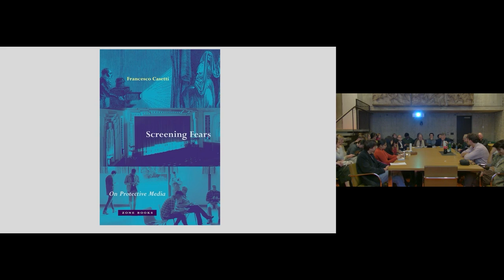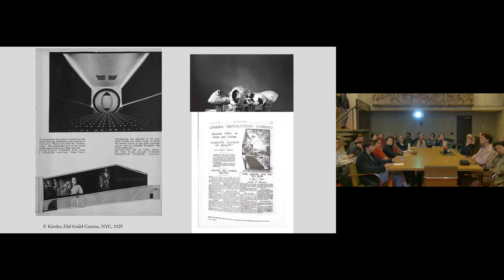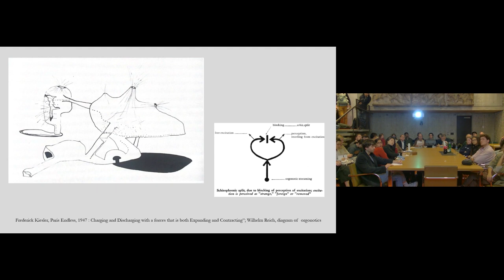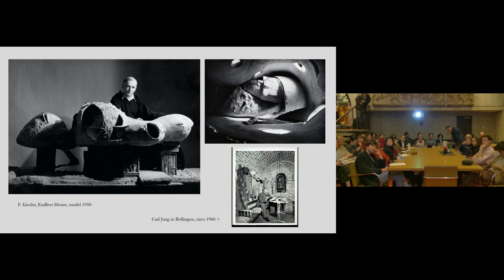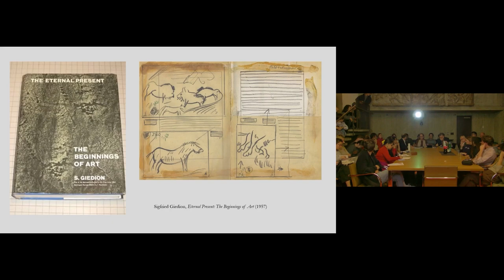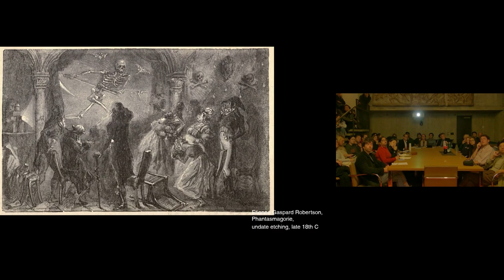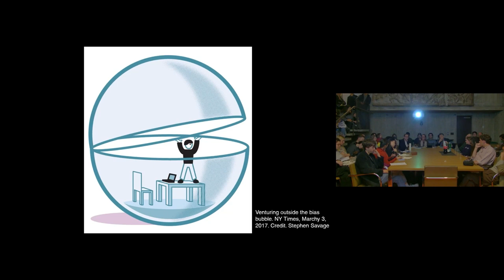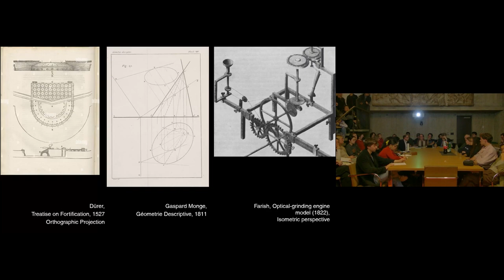YSoA Works: Francesco Casetti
Francesco Casetti, Sterling Professor of Humanities and Film and Media Studies, presents his new book, Screening Fears: On Protective Media (Zone Books, 2023), with responses by Professor Eeva-Liisa Pelkonen and Associate Professor Craig Buckley.

The book advances a provocative hypothesis: instead of being prostheses that expand or extend our perceptions, modern screen-based media are in fact apparatuses that shelter and protect us from exposure to the world. Rather than bringing us closer to external reality, dominant forms of visual media function as barriers or enclosures that defend against the apparent threats and dangers that seem increasingly to surround us. Working with an original historical overview that begins with the Phantasmagoria of the late eighteenth century, then the shared interior spaces of the movie theater in the early to mid-twentieth century, and finally the solitary digital milieus of the present, Casetti traces the outlines of the protective “bubbles” that disconnect us from our immediate surroundings. To be provided with a shield of immunity to the hazards and uncertainties of the world while experiencing them at a safe remove might seem a positive development. But, he asks, what if these media, instead of providing invulnerability, ensnare individuals in a suffocating enclosure? What if, in their effort to keep reality under control, they exercise a violence equal to that of the dangers they resist? In a dialectical exercise, and through a vivid range of cultural artifacts, Screening Fears traces the emergence of modern protective media and the way they changed our forms of mediation with the world in which we live.